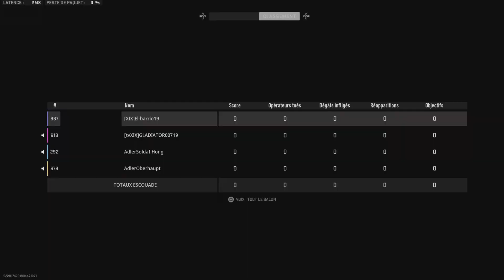Call of Duty top1 Halloween quatuor equipo warzone résurgence 🎃